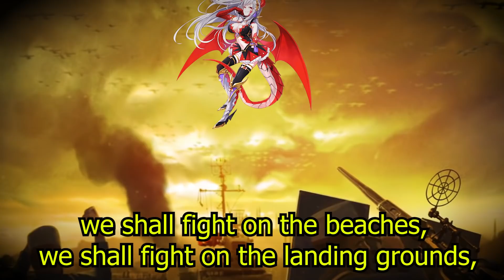NNN: WINSTON CHURCHILL MOTIVATION SPEECH